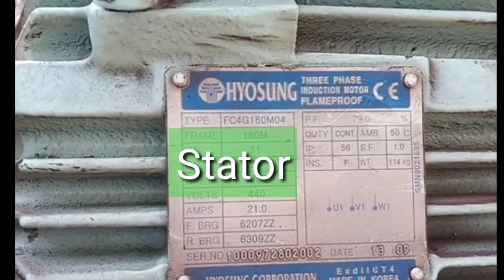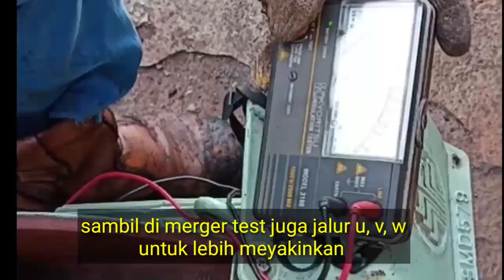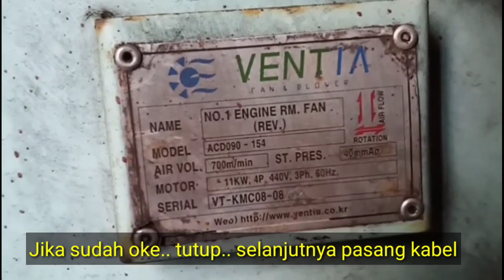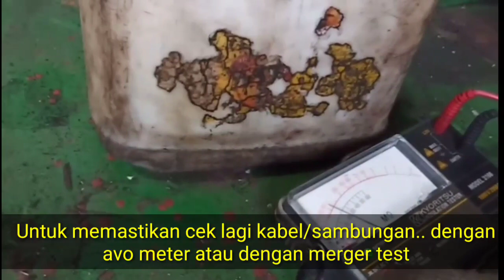Ganti bearing dan pasang motor blower engine room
Apabila sudah lama jam kerja motor.. Pasti berakibat dari daya tahan bearing berkurang.. Maka dari itu perlu adanya penggatian berkala..